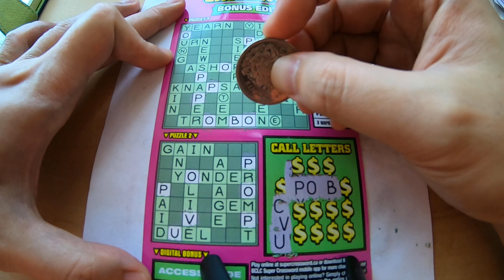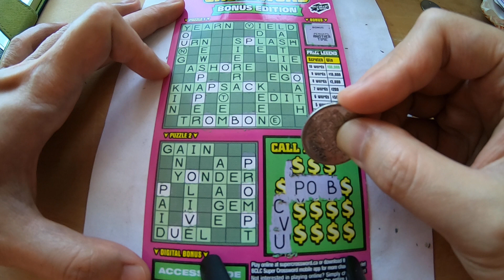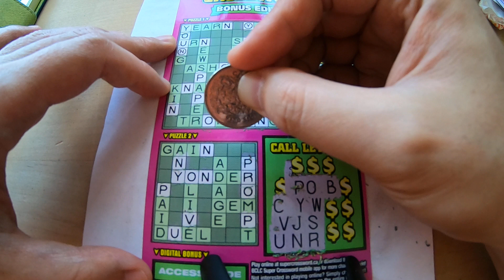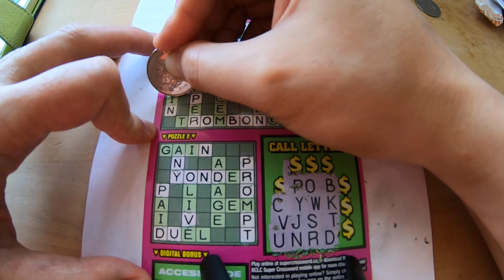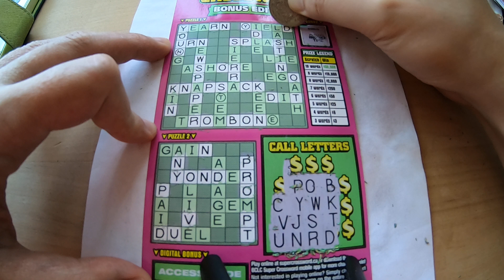BCLC Scratch & Win - Super Crossword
1. Scratch all of the CALL LETTERS; then scratch all of the letters found in PUZZLES 1 & 2 which match the CALL LETTERS. (For example, if you find the letter A in the CALL LETTERS, scratch every letter A in both PUZZLES.) If you have scratched at least 3 complete “words” in the same PUZZLE, you win the corresponding prize found in the PRIZE LEGEND. Only one prize may be claimed for each PUZZLE. Words within words are not eligible for a prize.

2. If you win in PUZZLE 1 and one of the completed words contains a letter within a Circle "" symbol, you win triple the prize found in the PRIZE LEGEND.

3. BONUS: Scratch again for a chance to win up to $1,000.